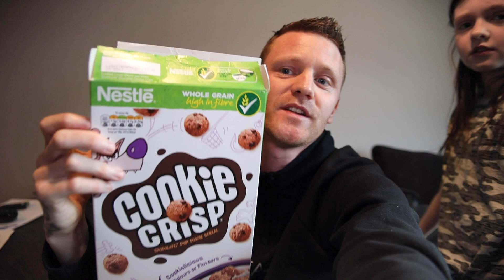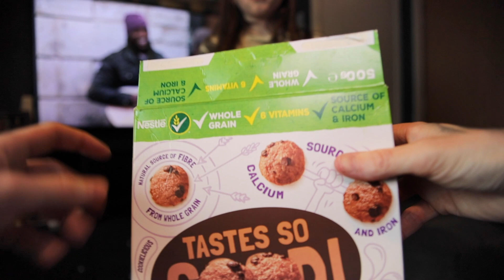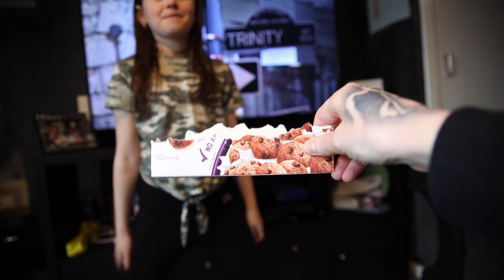Easy and quick home challenge to keep us occupied while stuck inside